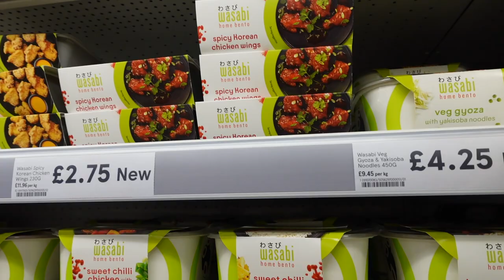spend 24 HOURS with me🫣🕺🏼event, skincare, new shoes..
anddd she’s back with another vlog yay!! Hope you all enjoyed, love you all xxxxx